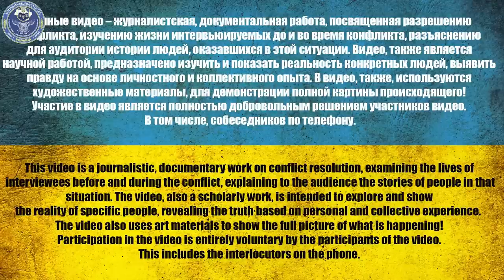THEY WERE SENT FROM THE MILITARY COMMITTEE TO A PSYCHIATRIC HOSPITAL|A HAT HAS BEEN GLUE ON THE HEAD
This is an interview with a man who was mobilized into the Russian army. He describes his journey from the city of Sretensk in the Chita region to the city of Bor, where he and his comrades lived and drank before being sent to the service. They were then sent to Rostov, where they were loaded into a truck and taken to the forest, where they cut down trees and loaded them onto trucks. He says that for this work they paid him 150 rubles a month. He also talks about how long it took him to travel home by train from Yakutsk.

Channel support:
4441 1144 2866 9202 monobank

USDT(trc20) TZA1DjD93ivybrmnosXRFVPhrBU2WYuaXa
BTC bc1qfz6ezvejapmlh0x63kp9pckfq2xtfcq6334fw0
ETH 0x2db5e5a09697E61E1777426DA568E488D8bB5883
BNB bnb1nmc2r0myv282y4rdarqyv8e0ad50dhsvhksfw7